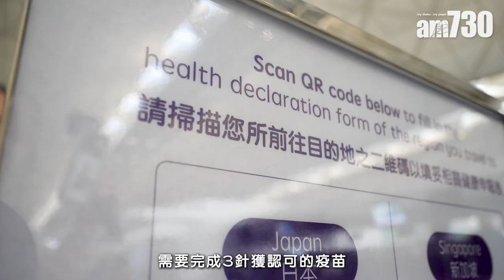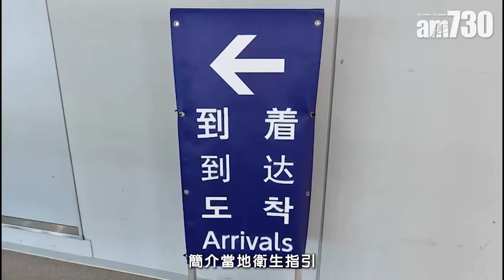直擊日本開關｜香港上機防疫措施更新 實測入境日本只需15分鐘！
日本今日（10月11日）正式開關！即日起旅客入境日本，需要完成3針獲認可的疫苗或提交出發前72小時的陰性檢測證明，港人接種的復必泰及科興都同樣認可。

香港市民出發前應填妥健康申報表，旅客可善用網頁預辦登機手續，避免於機場櫃檯排隊。入境日本人士，可下載日本政府的手機應用程式或網站My SOS，預先提交接種證明或陰性檢測證明，在香港機場check-in時，需向航空公司職員出示。另在入境後再給予關員檢查可加快入境速度。

bmgproductionmusic